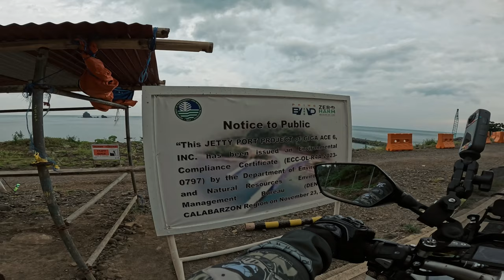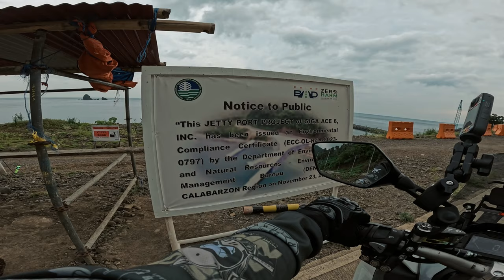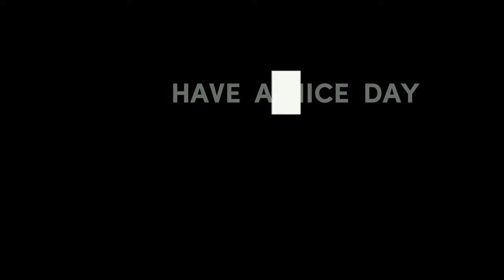Low-budget Breakfast Ride to Real, Quezon Province || Moto Vlog EP 51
Vlogging Gears:
✧ Vlogging Helmet: Spyder Recon+
✧ Intercom: Freedconn FX
✧ GoPro Hero 12 Black
✧ Insta360 X3